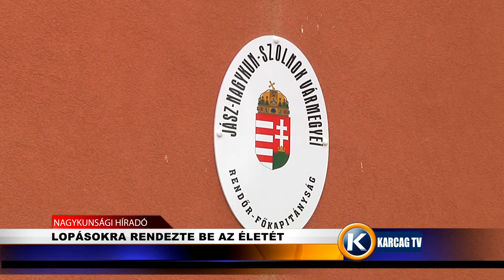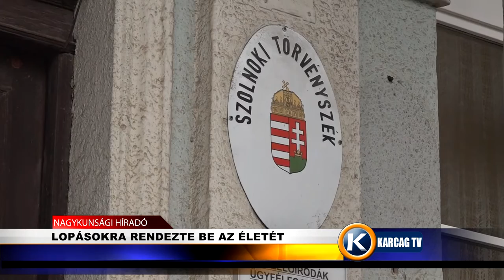LOPÁSOKRA RENDEZTE BE AZ ÉLETÉT